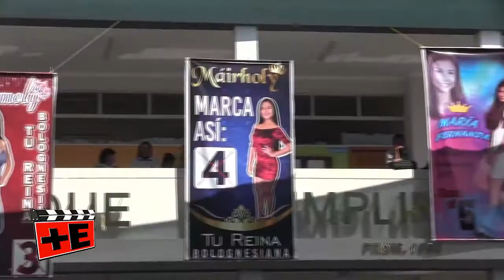Presentación de Candidatas a Reina Bolognesiana 2017 en Más Espectaculos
Véanos todos los martes, jueves, sábados y domingos a las 10:00 pm por el Canal 41. con la conduccion de Antonella Torrel.